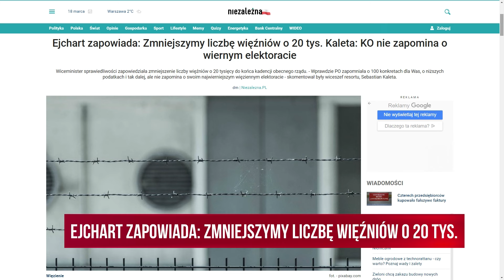Ejchart zapowiada: zmniejszymy liczbę więźniów o 20 tys. | P. Piekarczyk | Republika Dzień